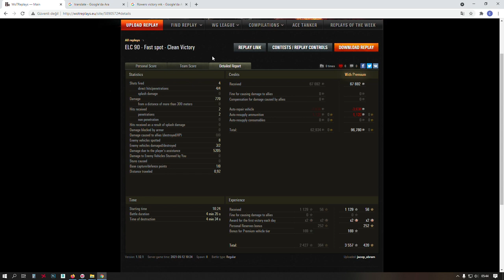WOT ELC EVEN 90 İNCELEME VE REPLAY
World of Tanks - Elc Even 90 Fransız seviye 8 Premium Tankın inceledik ve bir maçı değerlendirdik.